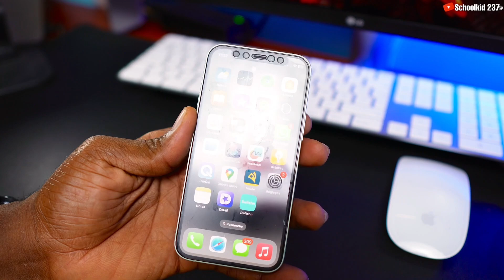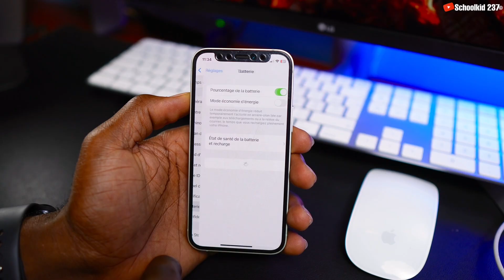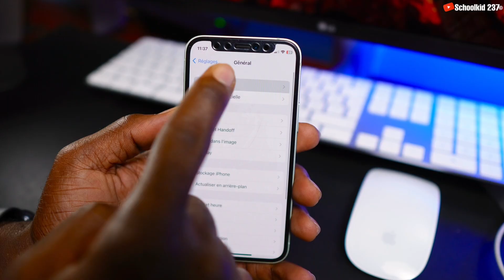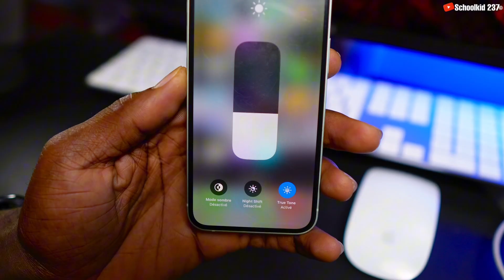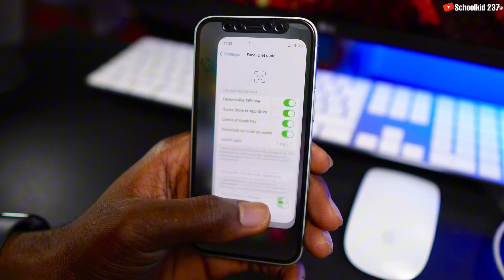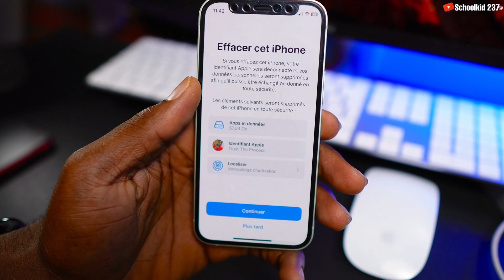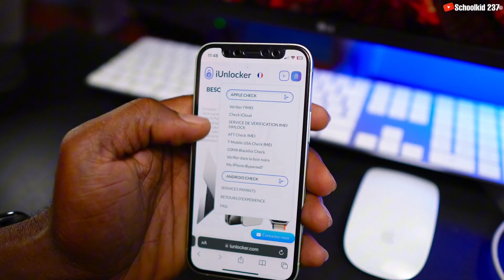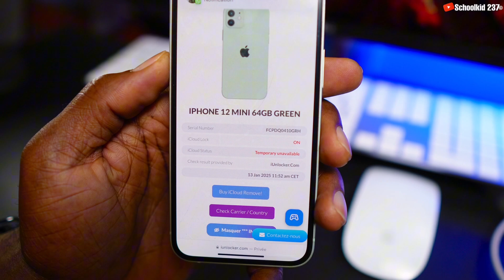VÉRIFIE CECI Avant d’acheter un iPhone en 2026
Comment Vérifier un iPhone avant son Achat ?

VÉRIFIE CECI Avant d’acheter un iPhone en 2026. Vous prévoyez d’acheter un iPhone en 2025 ? Découvrez dans cette vidéo les points essentiels à vérifier avant de passer à l’achat, que ce soit un iPhone neuf ou d’occasion. Garantie, état de la batterie, origine de l’appareil… Je vous donne tous les conseils pour éviter les mauvaises surprises et faire le bon choix. Laisse un Like et dis moi ce que tu en pense dans les commentaires.

Autres vidéos